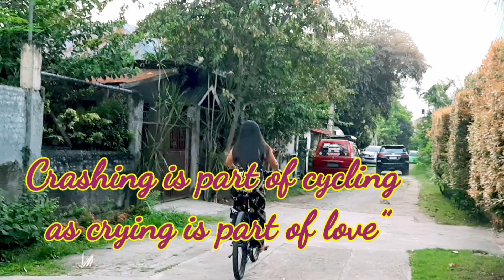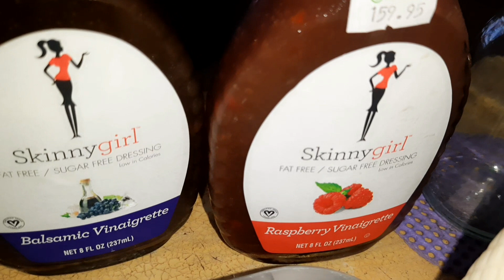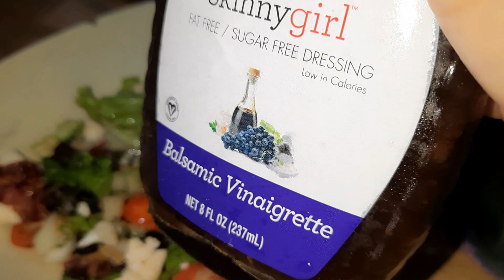LETTUCE FROM HARVESTING TO PLATING